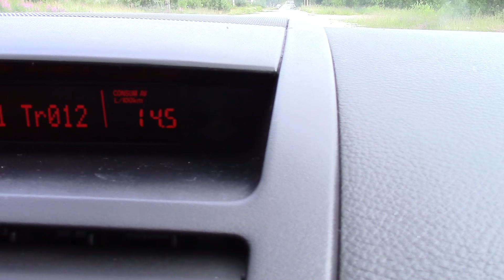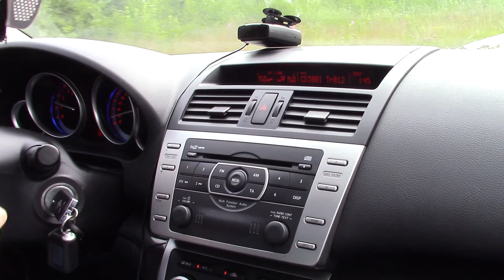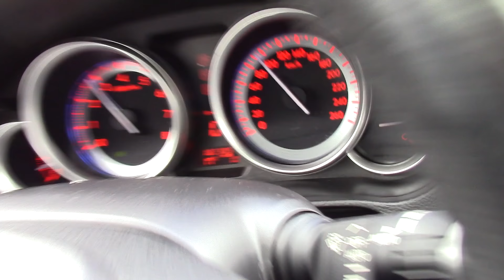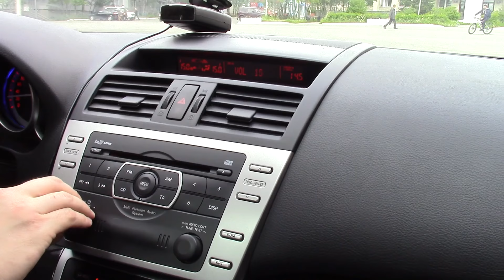Mazda 6. Такой Zoom-Zoom можно купить за 500 тысяч.